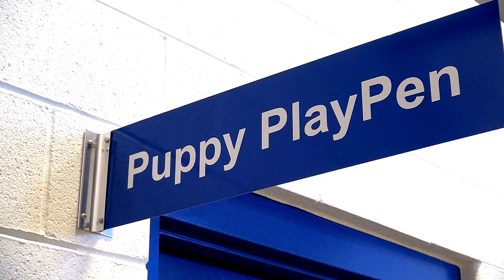Adams County Animal Shelter Features - Pettigrew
Pettigrew is a 6 year-old Pit Bull/Border Collie mix who is ready to find a new home.  Contact the Adams County Animal Shelter/Adoption Center for more information.